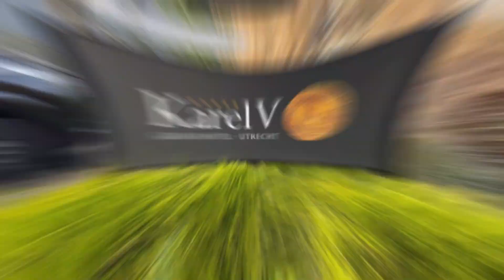The Wonders of Netherlands- The Most Amazing Places in The Netherlands (Travel Video UHD)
In today's video, we embark on an incredible journey through the wonders of the Netherlands. 🇳🇱 From the bustling streets of Amsterdam to the tranquil canals of Giethoorn, join us as we uncover the rich history, vibrant culture, and stunning landscapes that make the Netherlands a must-visit destination.

Get the NEW 3-in-1 Charging Station for Apple Multiple Devices, Foldable Travel Wireless Charger

Best luggage bag 2024

✨ Discover the iconic windmills of Kinderdijk, the colorful tulip fields of Keukenhof, and the historic cities like Delft and Haarlem. Immerse yourself in the vibrant nightlife of Groningen and the modern architecture of Rotterdam. Wander through the medieval streets of Utrecht and experience the international ambiance of The Hague.

Share your favorite spots in the Netherlands below – we’d love to hear your stories! Safe travels, and tot ziens!